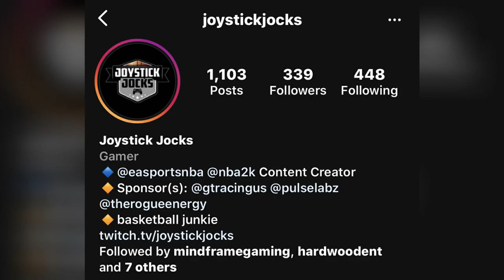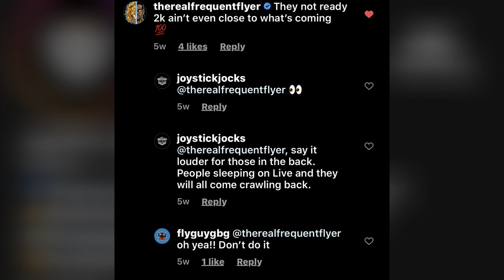NBA LIVE 21 OFFICIAL GAMEPLAY INFO! | "2K AINT READY!" NEW DUNK ANIMATIONS!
NBA LIVE OFFICIAL GAMEPLAY INFO! 2K AINT READY! NEW DUNK ANIMATIONS! NBA Live could be bringing something crazy to us, what do you think NBA Live could be doing when it comes to Dunks? The dunk competition could be coming!

If you wanna see my upcoming videos check out my ig, you’ll see the most fire thumbnails for upcoming videos

This channel is mostly geared towards sports gaming (mainly basketball) such as NBA 2k, NBA Live, NBA Live Mobile, NBA 2k, NBA Playground, and a sprinkle of Madden. I will be creating original content that you, my viewers, will hopefully enjoy. My goal is to eventually be able to do youtube full time, so the more support you show me the more content I can produce and eventually have a regular schedule..

When the channel experiences more growth, I will participate in giveaways as well as possible meet ups. I appreciate all of the love I have been receiving as of late and I will continue to put out the best possible content that I can release. SUB SUB SUB